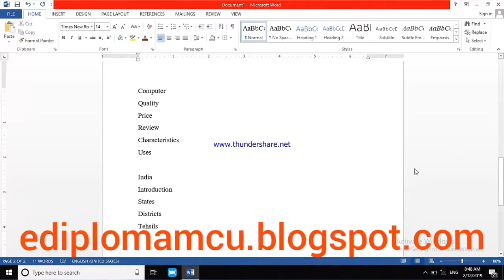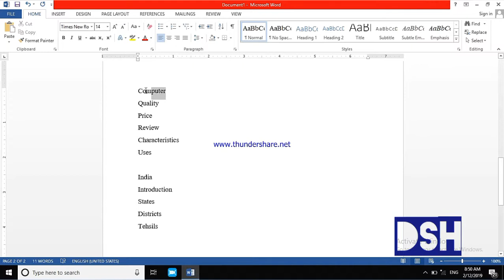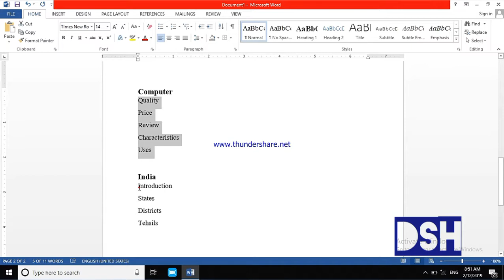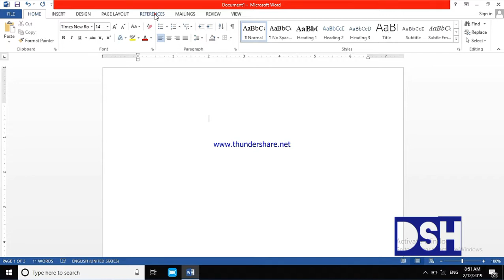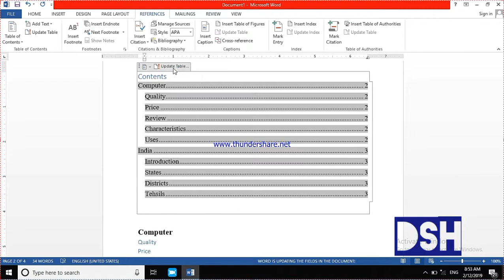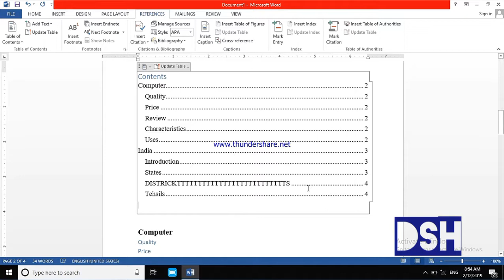Creating the Table of Contents Using Microsoft Word 2007, Word 2010, Word 2013, Word 2016